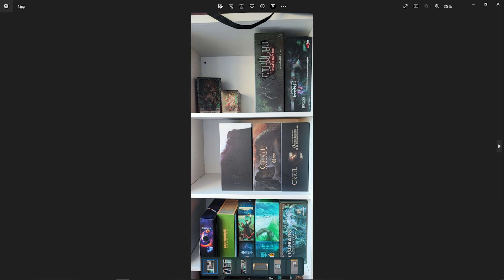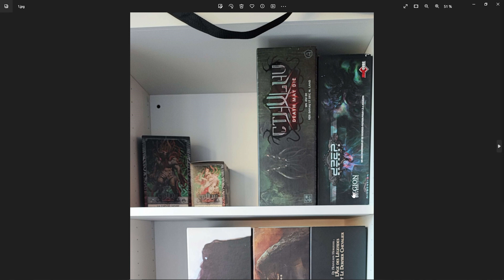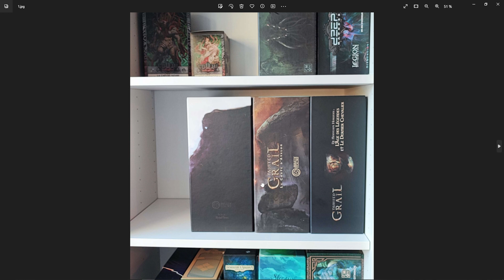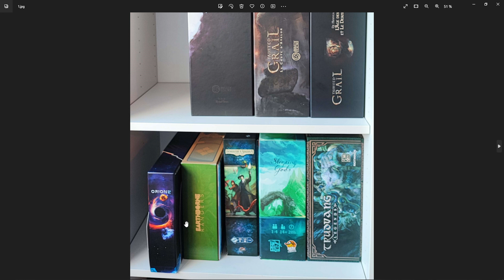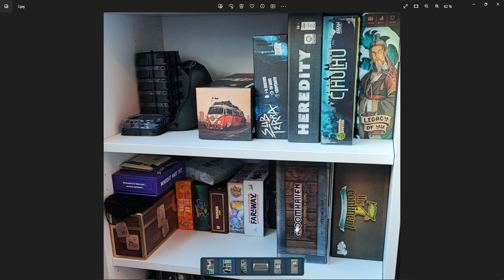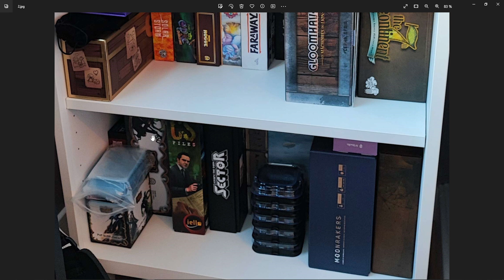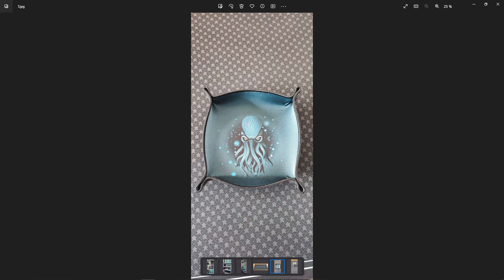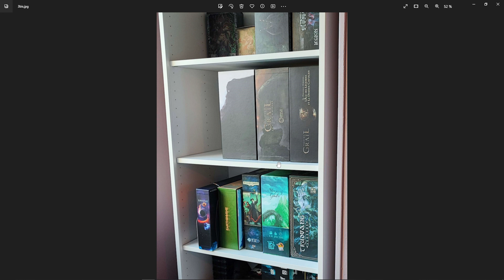Parle moi de ta LUDOTHEQUE perso ! Avec Vince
Carnet de jeux interroge Vince sur son profil de joueur. On parle de ses jeux, de son rangement et de ses accessoires !

Si tu souhaite aussi participer à l'émission, rejoins le discord communautaire "Comptoir des joueurs"

-- Sommaire --
00:00 Profil de joueur
13:13 Gros jeux
44:15 Moyen jeux
1:01:14 Petits jeux
1:21:17 Questions / Réponses
1:24:07 Accessoires
1:28:08 Conclusion